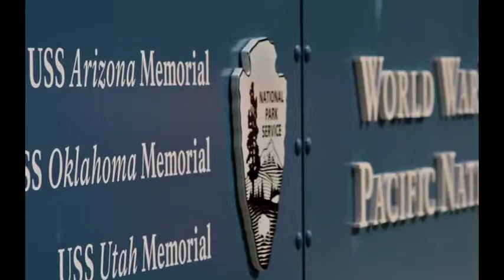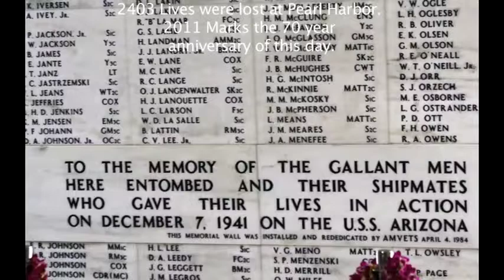Pearl Harbor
This is a photo essay by B-TV students from their visit to Pearl Harbor. Edited by Brandon Arbuckle.